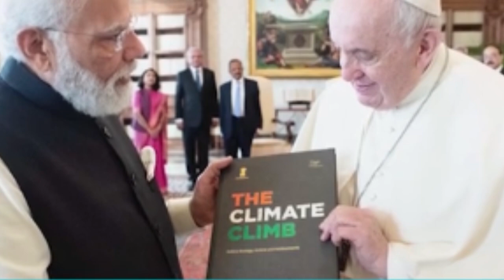khot sngewbha kyrpang u modi ia u pope sha india hapdeng ka jingialang ha vatican city